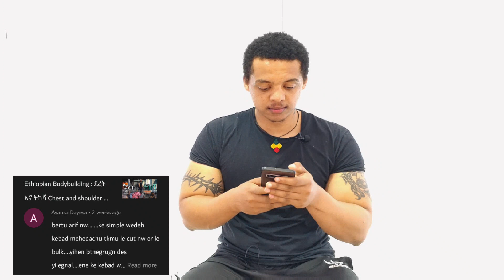Ethiopian Bodybuilding : Protein Powder ከ 18 አመት በታች ? የጥያቄዎቻችሁ መልስ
ሰላም ሄኖክ እባላለሁ እዚህ የመጣሁት ከጠንካራ የአካል ብቃት እንቅስቃሴ እድገቴ ያለኝን መሰረታዊ እውቀት እና ልምድ እንድታገኙ ለመርዳት ነው። በተቻለኝ መጠን እናንተን ለመርዳት የተቻለኝን አደርጋለሁ እና እንዲሁም ግባችሁ ላይ እንድትደርሱ ልረዳችሁ የምችለው የተለየ ነገር ካለ ደስተኛ እሆናለሁ። ፍፁም ላይሆን ይችላል ነገር ግን የተቻለኝን አደርጋለሁ እና አንዳንድ ተደማጭነት ያላቸውን ስፖርተኞች እና ጀማሪዎችን  የሰውነት ግንባታ ባለሙያዎችን  የአካል ብቃት አስተማሪዎች ወንዶችን እና ሴቶችን በዚሁ ቻናል አመጣለሁ። አንዳንድ ለውጦችን ለማድረግ ከእኔ ጋር ለመስራት ፈቃደኛ የሆነን ማንኛውንም ሰው እተባበራለሁ  እንዲሁም ስለ ሰውነት ግንባታ እና የአካል ብቃት ጉዳዮች በተለመዱም ባልተለመዱም  ጉዳዮች ላይ ላለ ማንኛውም ሰው የእኔን ሚዲያ በማቅረብ ደስተኛ ነኝ። ስለዚህ እዚህ የእኛ ቤተሰብ ይሁኑ ስለሆነም ስለ ሰውነት ግንባታ እና የአካል ብቃት አንዳንድ ጠቃሚ መረጃዎችን እንደሚያገኙ አረጋግጣለሁ። ሰብስክራይብ ያድርጉ።

This henok am here to help you guys with some basic knowledge and experience i have from my hard workout progress. I will do my best to help you guys as much as possible and also i will be happy if there is specific thing i can do to help you reach your goal . I might not be perfect but i will do my best and i will bring some influential senior and junior bodybuilders and fitness gentle and ladies. I will cooperate with any one willing to work with me to make some change and also i am happy to provide my media to anyone share his or her experience on common issues about bodybuilding and fitness. So be our family here i will make sure you get some important information about bodybuilding and fitness !